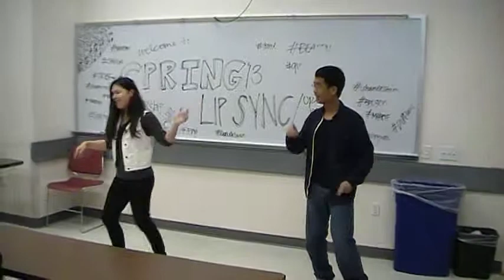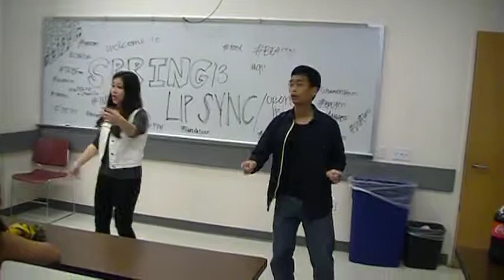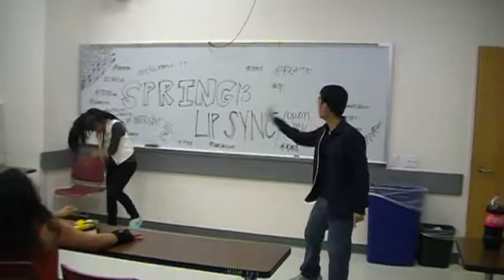PACE LipSync Performance 3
PACE LipSync 4/19/2013